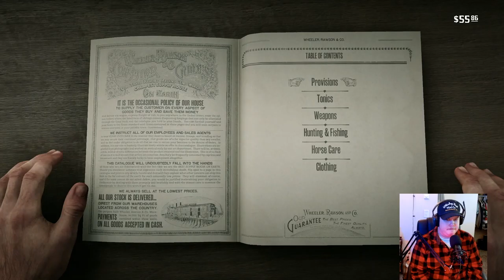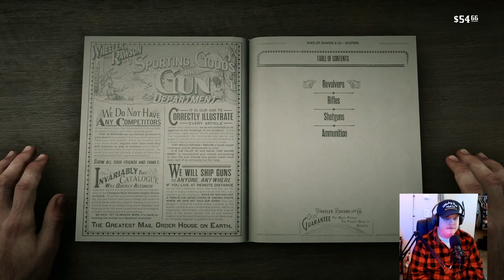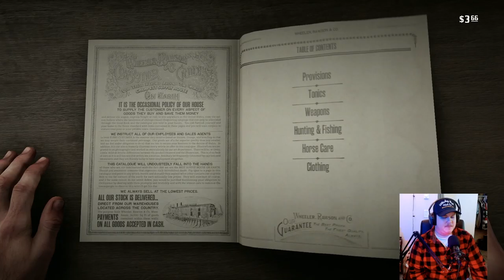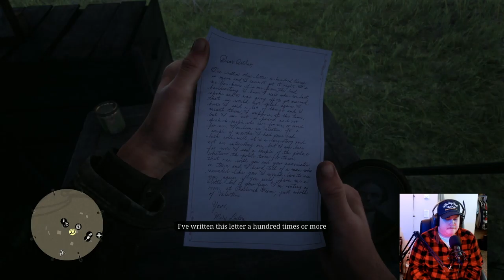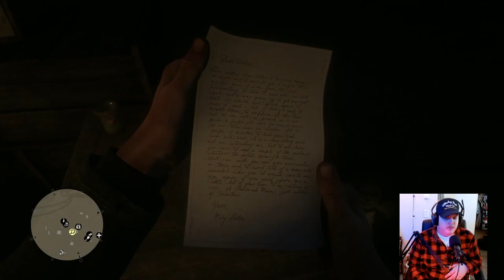Thomas Downes And Mary Linton | Red Dead Redemption 2 | Episode #8 | Let's Play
This is Dylan Hedlund's 8th episode of his let's play of Red Dead Redemption 2.